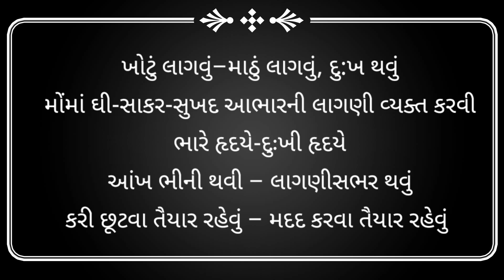TAT | TAT Special| TAT preparation | ગુજરાતી વ્યાકરણ | રૂઢિપ્રયોગ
tat special
crack tat
exam materials
competitive exams
competitive exam preparation
# TAT special
# TAT preparation
શબ્દ સમૂહ માટે એક શબ્દ
ગુજરાતી વ્યાકરણ
Gujarat Grammar
Easy grammar
std 9 second language
Std 10 Second language
વ્યાકરણ આટલું સહેલું
tat વ્યાકરણ શીખો સરળતાથી
ગુજરાતી વ્યાકરણ સરળ રીતે
ગુજરાતી વ્યાકરણના પાયાના નિયમો
દરેક સ્પર્ધાત્મક પરીક્ષા માટે ઉપયોગી ગુજરાતી
Crack TAT
Gujarati grammar for talati
ગુજરાતી વ્યાકરણ
GUJARATI GRAMMAR
GUJARATI VYAKARAN
GUJARATI GRAMMAR
TET/TAT/HTAT
COMPETITIVE EXAM MATERIAL
REVENUE TALATI
PSI/ASI
GOVERNMENT JOBS MATERIAL
EXAM PREPARATION
SARAL VYAKARN
ONLINE EDUCATION
ONLINE GRAMMAR
EASY GRAMMAR
EXAM MATERIAL
ONLINE EDUCATION
HOME LEARNING
SCHOOL MATERIAL
GRAMMAR FOR PRIMARY
GRAMMAR FOR UPPER PRIMARY
GRAMMAR FOR ALL COMPETITIVE EXAM
USEFUL GRAMMAR
GRAMMAR FOR STUDENTS
ગુજરાતી વ્યાકરણ
સ્પર્ધાત્મક પરીક્ષાઓ માટે ઉપયોગી વ્યાકરણ
ઉપયોગી પરીક્ષા સાહિત્ય
# Gujarati grammar useful materials
પરીક્ષા મટીરીયલ
Useful Gujarati grammar
Gujarati grammar for competitive exam
Gujarati grammar for students